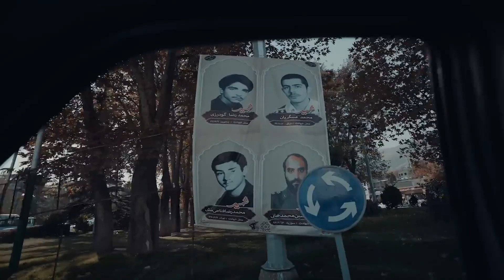ሕይወት ዜና 13/06/2016